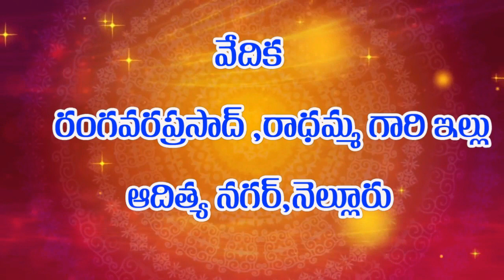SRI SWAMI BHAKTULA INTLO SATSANGAM | 16-06-2018 | Part (2 of 5)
భగవాన్ శ్రీ వెంకయ్యస్వామి వారిని చూసి ఆయన్ను సేవించి, ఆయన కృపకు పాత్రులైన భక్తుల ఇంటికి వెళ్ళి వారి అనుభవాలను తెలుసుకుని వాటిని ప్రపంచానికి తెలియజేయటానికి నిర్వహించబడే కార్యక్రమమే మన స్వామిభక్తుల ఇంట్లో సత్సంగం.